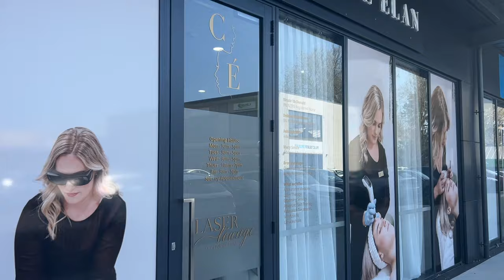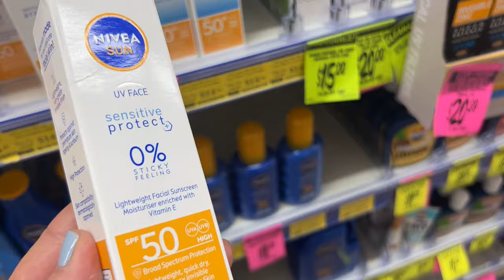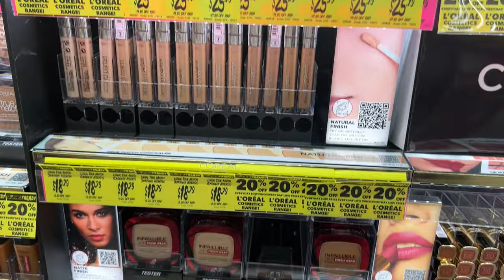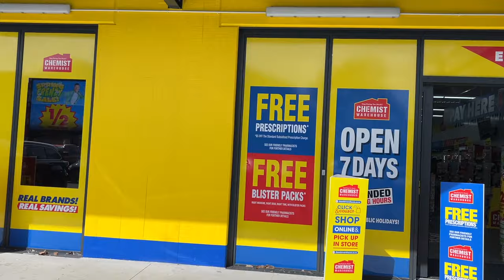EVERYDAY MAKEUP | Dior Plum Tutu | Guerlain Parure Gold Matte Foundation | Sisley & more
A detailed list of all makeup used (including nail polish & fragrance) is listed below*:
Canmake - Mermaid Skin Gel Uv Spf 50:

Brushes I Use:
La Mer Powder Brush:
Sonia G. Sheer Buffer:
Sonia G. brushes:
Westman Atelier Foundation Brush:
Makeup Worn in Today's Video:
Chanel La Base Primer:

Other places I love to do my online shopping* for luxury beauty:
Neiman Marcus
Chanel USA

Mail:
Tirau 3442
Waikato
New Zealand
or